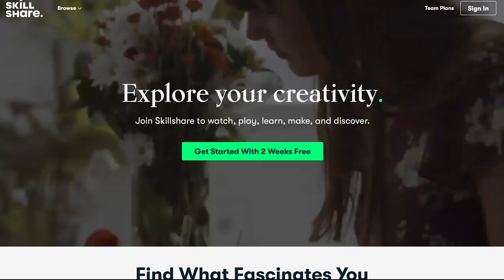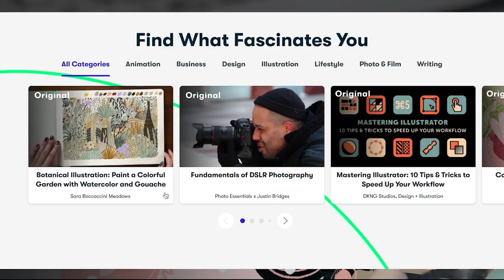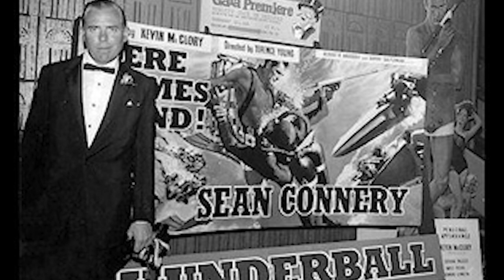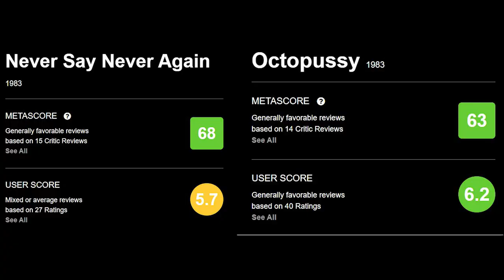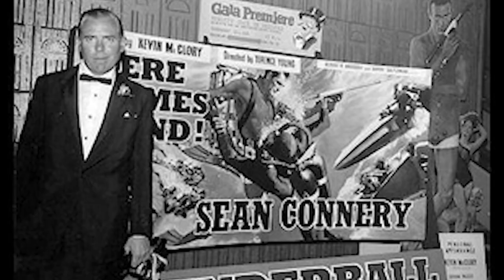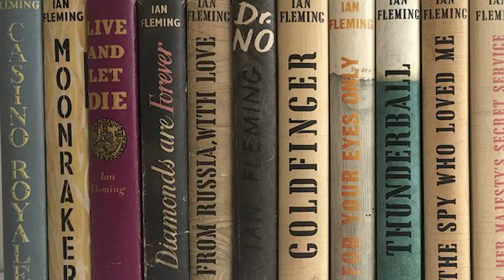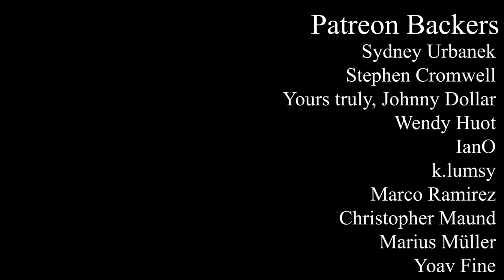Never Say Never Again is a Waste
Never Say Never Again as forever been an outlier in the James Bond franchise, too far removed to be a proper Bond movie but also too close to really be anything else. In this video essay, I take a look at the bizarre Thunderball remake and consider its failings as a film, as a Bond film, and as an opportunity to do something unique.

Works Cited:

License to Thrill: A Cultural History of the James Bond Films. James Chapman. 2007.

Music Featured:

Secret Tapes 9 by Mystified
Setup With an E by Small Colin
Fragmented Pianos by Mikael Lind
Carnival by smallertide
Symphony No. 1: Hope? by Steve Combs
Love Him by Loyalty Freak Music
And Never Come Back by Soft and Furious
Both Flanks by Small Colin
Serial Killer by John Bartmann
Tender Moment by John Bartmann